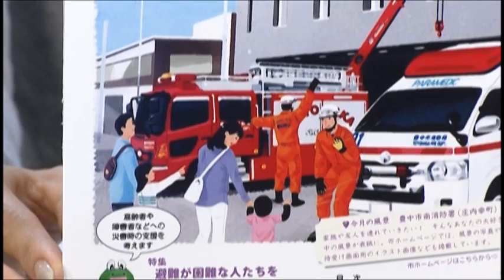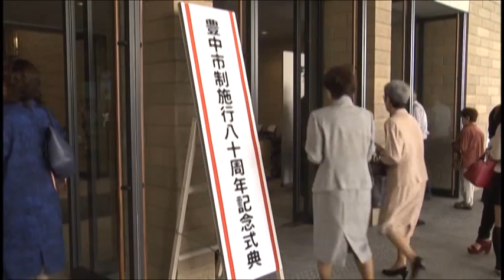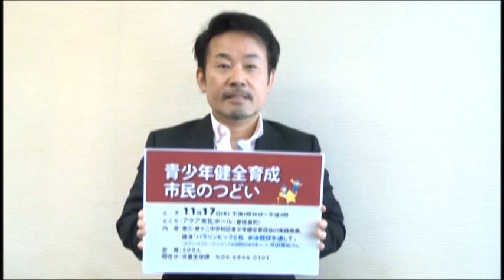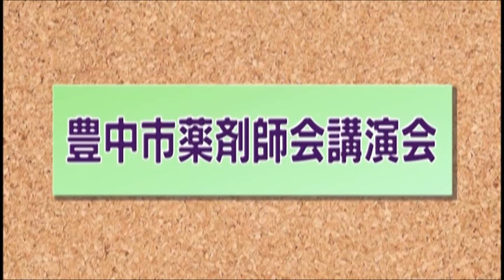かたらいプラザ（2016年11月1日から11月15日まで放送分）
・オープニング：広報とよなか11月号の紹介
・あのまちこのまち：文化芸術センター開設記念式典～文化庁長官表彰、市出身の作曲家・ピアニスト　西村由紀江さんのライブほか（文化芸術センター、曽根東町）
・市政ニュース：平成29年4月から介護予防・日常生活支援総合事業が始まります、年内融資の申込みはお早めに
・市制施行80周年記念式典：市出身の映画監督・脚本家　山田洋次監督の名誉市民称号贈呈式・市出身のアーティスト　矢井田瞳さんの市制施行80周年記念ソング披露ほか（文化芸術センター）
・豊中市からのお知らせ：青少年健全育成市民のつどい、とよなか市民環境展、薬の正しい使い方

豊中市、かたらいプラザ、豊中市広報番組、Toyonaka city